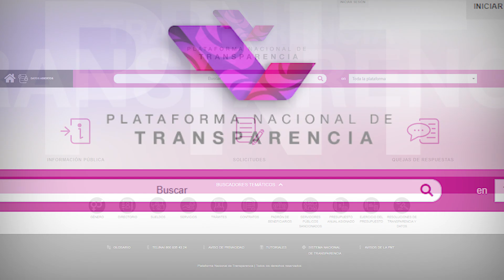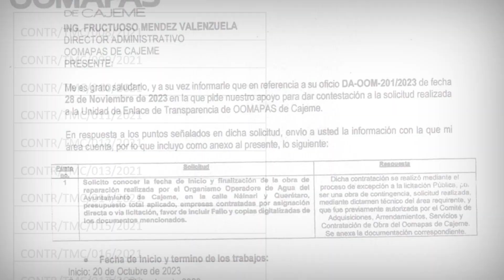Transparencia en peligro de extinción